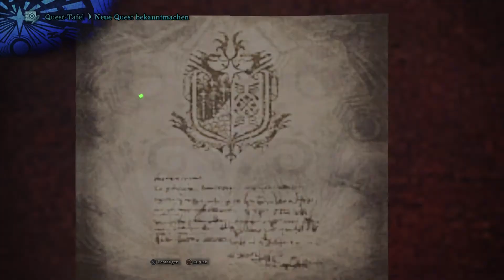Let's Play - Monster Hunter World 🐲 #027 [HD][DE] - Erklärbär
Leider nichts aufregendes für heute. Ich erkläre nur ein paar Dinge, die vorgefallen sind. Primär geht's um Elgato, die Dreckssau.

Natürlich erhebe ich kein Anrecht auf die Musik innerhalb der Endcard. Sie dient lediglich der musikalischen Untermalung.